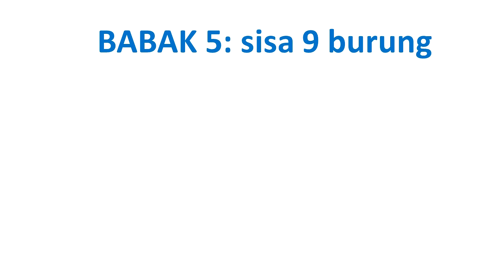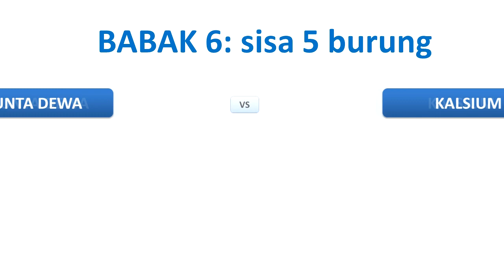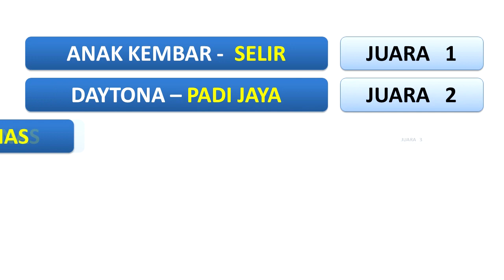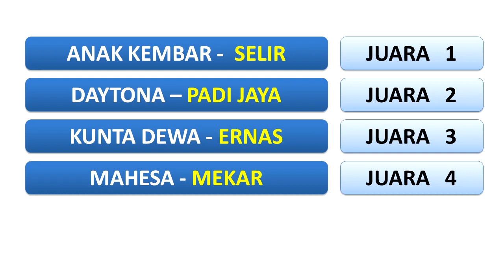Anak Kembar Memimpin di Lapak Statiran Majenang